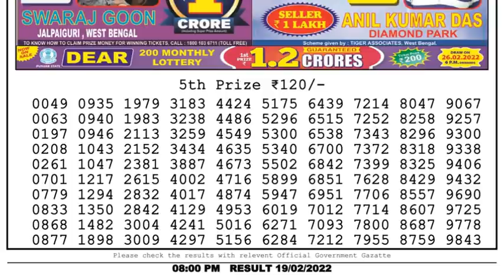Nagaland Lottery Sambad Result | Dear Lottery